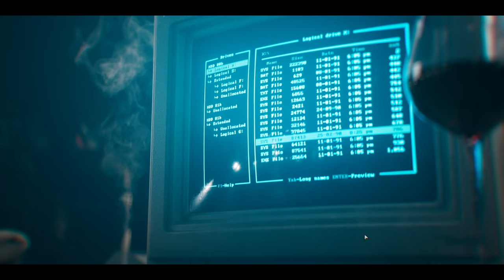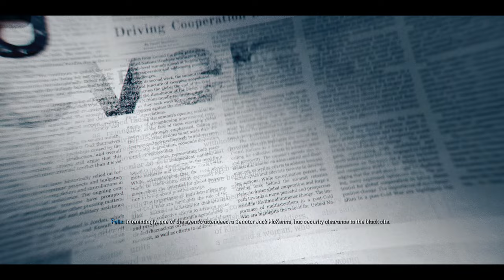Black Ops 6 Campaign | Part 4 | Senator Jack McKenna